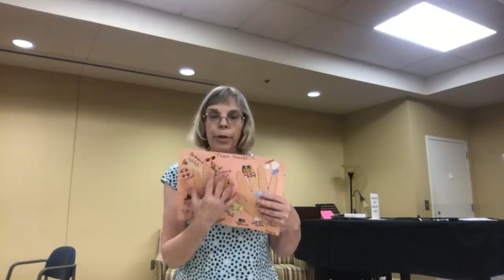Caring for Someone with Dementia: Mentally Stimulating Activities for Seniors | Dr. Macie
Join us as Debbie Bouknight (Activity Consultant/Educator Board Certified) offers insight on how you can engaged your older adult/senior loved ones through mentally stimulating activities.

Dementia Caregiver Guidebook